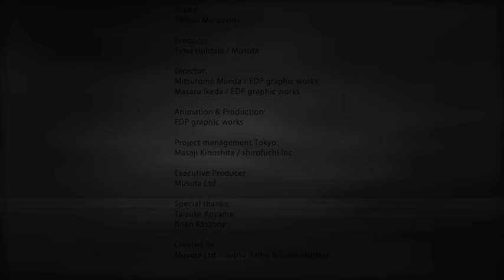Urban Abstract - Musuta for TV Nelonen 4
Urban Abstract was created by Jopsu Ramu and Timo Ramu - creative team, filmmakers and founders of Musuta Ltd.

This digital art piece was commissioned by TV Nelonen / channel 4 Finland and it was shown as the November break bumpers on one of the biggest commercial TV channels in Finland: TV Nelonen.

Urban Abstract has been highly awarded, it has won bronze / in book award in D&Ad awards in London, Bronze in European Design awards in Rotterdam and most recently it won a Gold Lion from design category in Cannes Lions.

Urban Abstract -piece was born in Tokyo during 2009. It consists of 40 X five second clips or it can be viewed as a one 200 second journey.

The website urban-abstract.com works as a part of the piece and creates an extra dimension for the clips shown on TV.

URBAN ABSTRACT - About the concept:

Urban Abstract is a journey across urban space that unfolds in forty, 5 second parts. The journey, in one, two and three dimensions, is a bit like abstract surfing in which the original destination is only reached after a number of seemingly random yet linked detours occur. Points , lines, planes and other abstract elements create a journey through an Urban Abstract.
The space between things is as important as intended space, perhaps creating a fourth dimension. Meaningful shapes and purposes occur in this dimension's reality as well. The concept of negative space has meaning here.
Nature plays a part as well. To be able to understand and differentiate what is urban one has understand what is nature.
The style of the shorts is fluid and, though seemingly random, stream into a cohesive whole. Perhaps watching them in a different order would be more like seeing the same journey from another point of view. The sound world is also very important -- movement in space is sensed even if watching the shorts with eyes closed. Sounds overlap, fade, come and go.
Architectural, abstract, someway minimalist and abstract with a touch of  humanity.
This feeling is reached through mixing techniques such as vectors , hand drawn lines and painting.
Urban Abstract was realized in Tokyo by a team of artists, designers and animators from Finland and Japan. Urban Abstract was created by Jopsu Ramu from Musuta Ltd, a concept, art & design -studio based in Tokyo and Helsinki.

Feel free to embed and publish the video on blogs etc. But when doing so please keep in mind to mention the creators. The video should not be altered or edited in any way without permission from the creators.